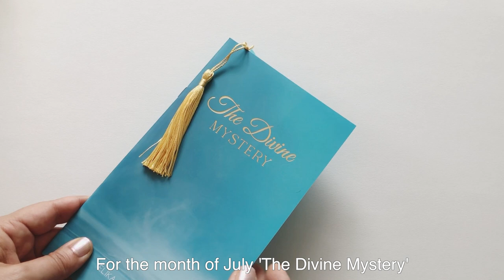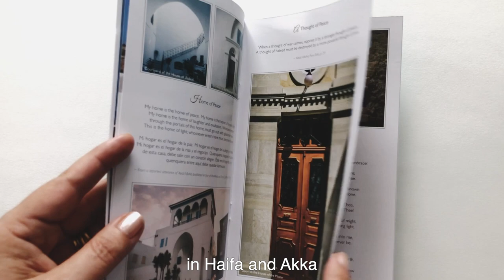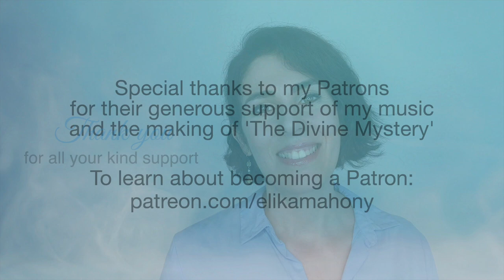The Divine Mystery a preview - Elika Mahony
A preview of the album 'The Divine Mystery' created in honor of the centenary of the passing of 'Abdu'l-Bahá. The album is now been officially launched